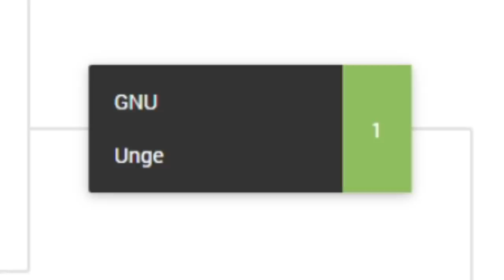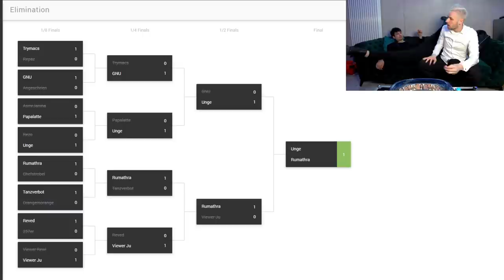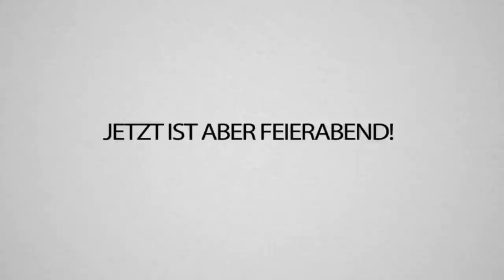Holt UNGE das FINALE!? - 2000€ STREAMER Beyblade Turnier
Das waren das Halbfinale und das FINALE von unserem BEYBLADE TWITCH TURNIER! Es war Realtalk so geil Leute! Hat es euch auch so gefallen wie uns? 🥰
Habt Ihr Ideen, was wir fürs nächste mal ändern könnten? Schreibts in die Kommentare!
Wenn Ihr die K.O. Phase und das Achtelfinale sehen wollt, schaut unbedingt beim Video von Ju vorbei!